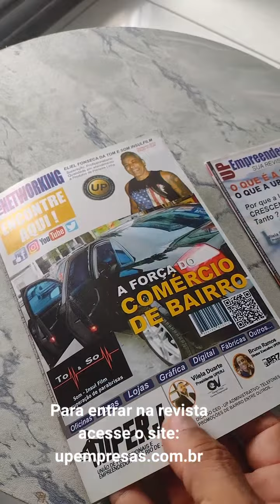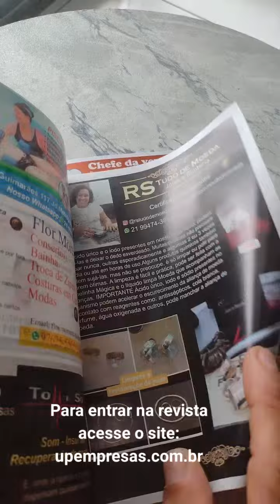NOSSA REVISTA DE MAIO DE 2024 ESTÁ NO FORNO.